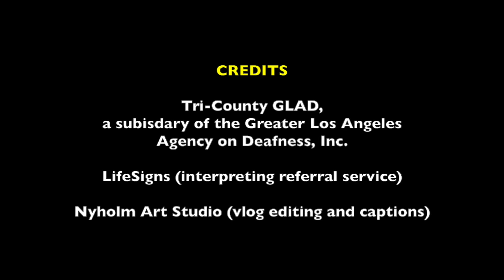What is Body Dysmorphic Disorder?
The Mental Wellness vlog focuses on what Body Dysmorphic Disorder (BDD) is about and includes treatment strategies to reduce signs or symptoms of BDD.  This vlog is voiced, captioned, and signed in American Sign Language (ASL).